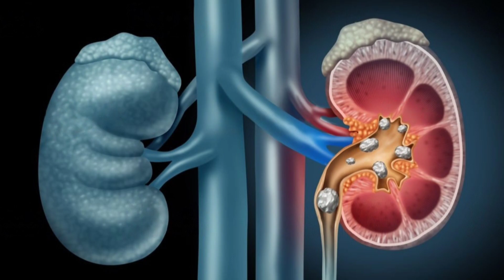एक पौधा अनेक बीमारियों में लाभदायक | चिरचिटा | अपामार्ग | Bloody Piles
आयुर्वेद का अर्थ है जीवन का ज्ञान।  इस विचार के आधार पर कि बीमारी किसी व्यक्ति की चेतना में असंतुलन या तनाव के कारण होती है, आयुर्वेद शरीर, मन, आत्मा और पर्यावरण के बीच संतुलन हासिल करने के लिए कुछ जीवनशैली में हस्तक्षेप और प्राकृतिक उपचारों को प्रोत्साहित करता है।